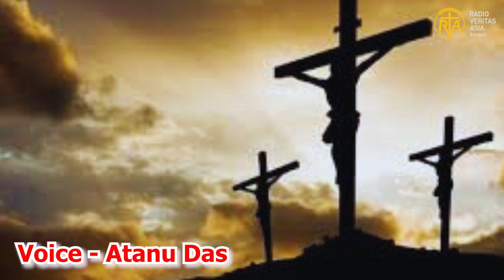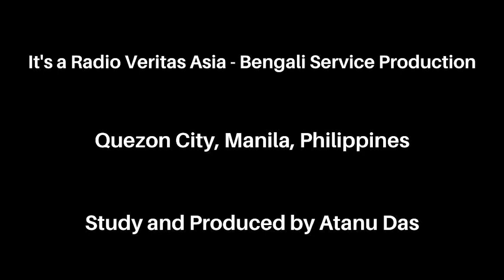অনুচিন্তন - আজকের ভাবনা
আমরা মানুষ। মানুষ চিন্তা ছাড়া থাকতে পারে না। সারাদিনে আমরা চলতে, ফিরতে, কাজ করতে করতে কত কিছুই না আমরা চিন্তা করে থাকি। বলতে দ্বিধা নেই আমাদের সব চিন্তা যে ভালো বা হিতকর তা কিন্তু নয়। আমাদের ভেতরে আছে অবচেতন মন। আমরা যা যা চিন্তা করি তা কিন্তু আমাদের অলক্ষ্যে গিয়ে জমা হয় এই অবচেতন মনে। আর ভবিষ্যতে কোন না কোন দিন তা আমাদের ব্যবহারে, কাজে, স্বভাবে প্রকাশ পেয়ে যায়। আমাদের তাই উচিৎ প্রতি মাসে কটা দিন একটু সময় করে আমরা ভালো কিছু কথা শুনি, বিচার করি এবং ভাবি যাকে এক কথায় বলা যায় ‘অনুচিন্তন’ করি।

আজ আসুন আমাদের এই ‘অনুচিন্তন’ অনুষ্ঠানে আমরা কিছু কথা শুনি, বিচার করি এবং ভাবি।